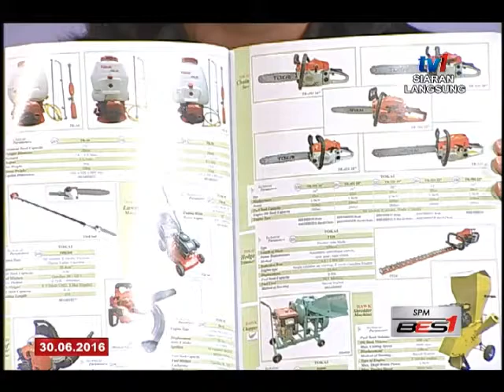SPM - PROGRAM EUSAHAWAN [30 JUN 2016]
TETAMU STUDIO- NURULHUDHA MOHD RADZI, Peserta eUsahawan, dan SHARIFA NUR IZMA, Pengurus Kanan, Jabatan Belia MDEC.